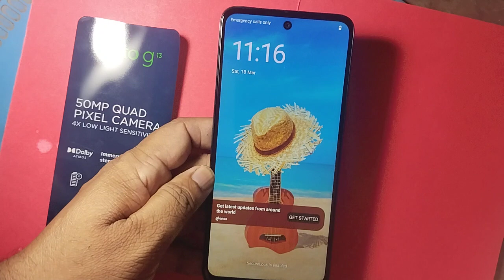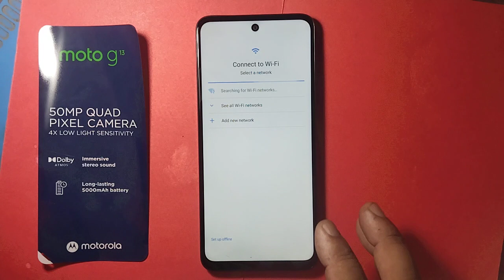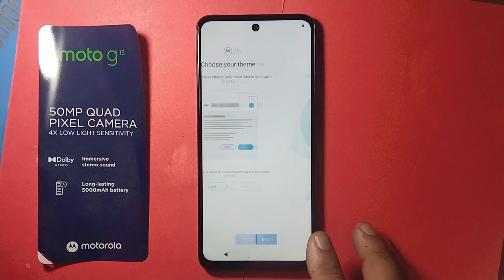Moto G13 Hard Reset & Pattern Unlock Without Pc !